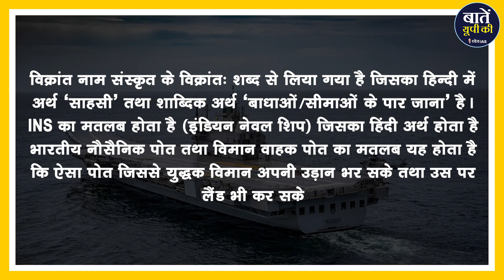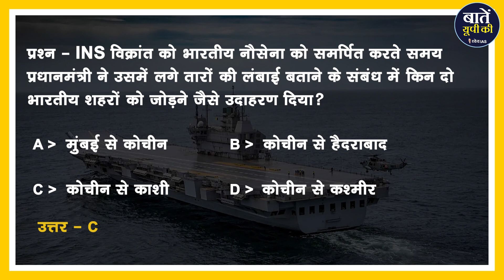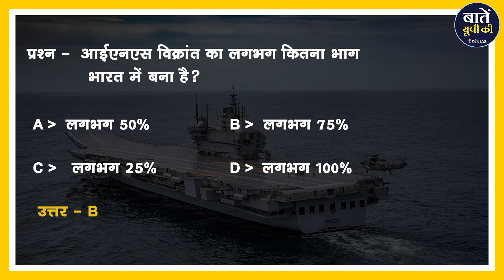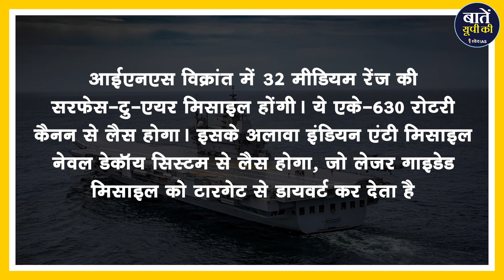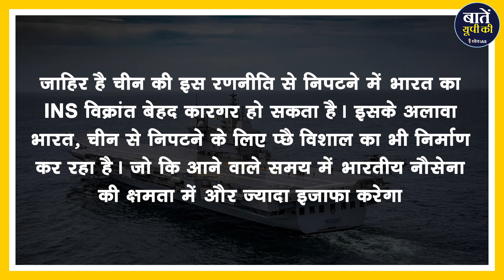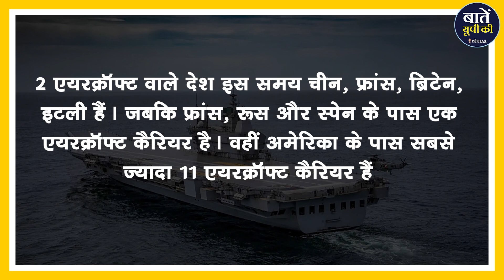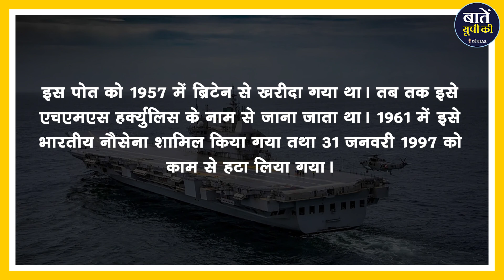INS Vikrant | Bharat में स्वदेशी संसाधनों और कौशलता का प्रतीक | First Indigenous Aircraft Carrier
आज हम जानेंगे कि INSविक्रांत क्या है; इसकी खासियत क्या है; इसके नौसेना में सम्मिलित होने से भारत को क्या फायदा मिलेगा साथ ही हम इससे जुड़े कुछ अन्य महत्वपूर्ण पहलुओं को भी समझेंगे इसके साथ ही यूपीपीसीएस की प्रारंभिक परीक्षा में इस टॉपिक से किस प्रकार के प्रश्न बन सकते हैं इसको भी देखते चलेंगे

 बात शुरू करते हैं इसके नाम से, तो विक्रांत नाम संस्कृत के विक्रांतः,शब्द से लिया गया है जिसका हिन्दी में अर्थ "साहसी" तथा शाब्दिक अर्थ "बाधाओं/सीमाओं के पार जाना" है। INS  का मतलब होता है  इंडियन नेवल शिप जिसका हिंदी अर्थ होता है भारतीय नौसैनिक पोत तथा विमान वाहक पोत का मतलब यह होता है कि ऐसा पोत   जिससे  युद्धक विमान अपनी उड़ान भर सके तथा उस पर लैंड  भी कर सके। पीएम मोदी ने देश को संबोधित करते हुए कहा कि विक्रांत केवल एक युद्धपोत नहीं है,ये 21वीं सदी के भारत के परिश्रम, प्रतिभा, प्रभाव और प्रतिबद्धता का प्रमाण है।

धन्यवाद